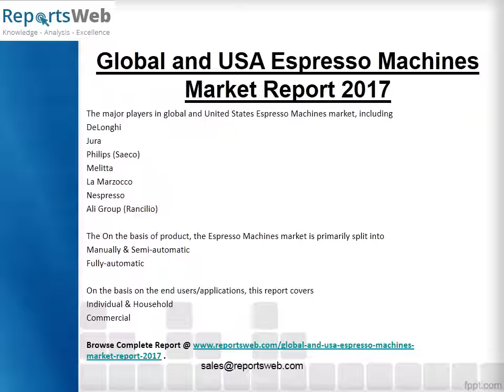Global and USA Espresso Machines Market Report 2017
ReportsWeb.com has announced the addition of the Global and USA Espresso Machines Market” The report focuses on global major leading industry players with information such as company profiles, product picture and specification.